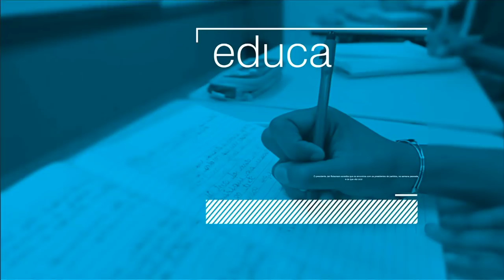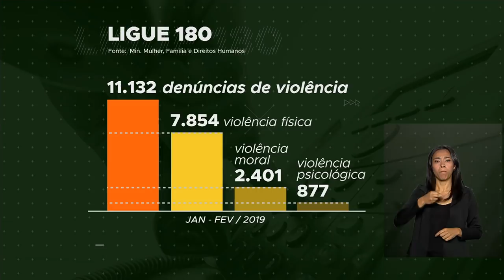BRASIL EM PAUTA | Damares Alves, Ministra da Mulher, da Família e dos Direitos Humanos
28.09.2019 - O Brasil em Pauta recebe a Ministra da Mulher, da Família e dos Direitos Humanos, Damares Alves, para falar sobre os direitos humanos no Brasil.